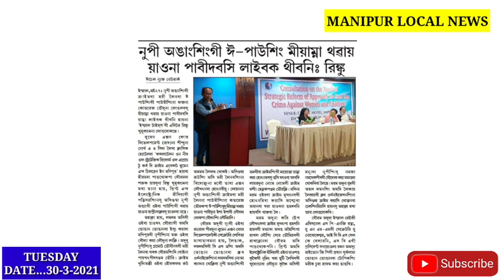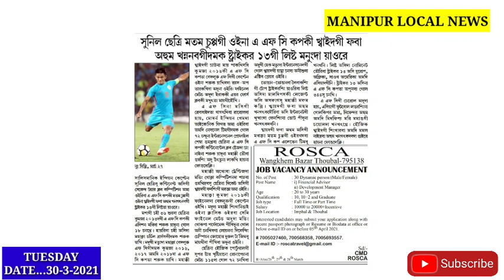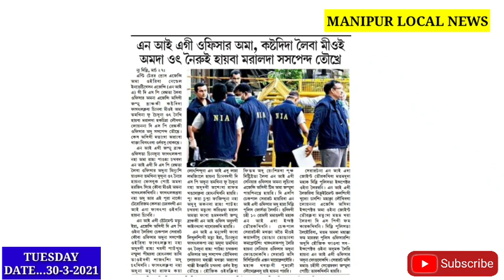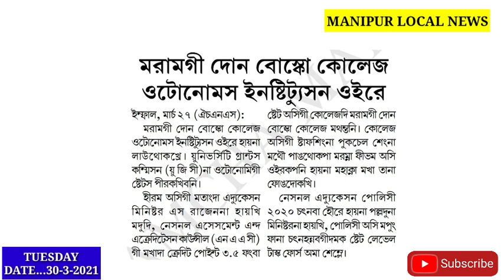Custody da Leiba Mioi 1 da Ot-neirubagi maralda DSP Rank gi Officer Suspend Toukhre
Custody da Leiba Mioi 1da Ot-neirubagi maralda DSP Rank gi Officer Suspend Toukhre ||

Manipur da Nupi Angangsinggi Mayokta chtthaba Crime gi Paosing Miyamna Thawai yaona pabidaba Laibk thibani ||

Yaosang Manungda da thbal chongba, Sumang Lila Utpa, Esei nongmaigi thouram pangthokpa yaroi : CM

Chief Minister N.Biren na Chair Louduna Mikhal pangthoknaba Lepnakhre ||